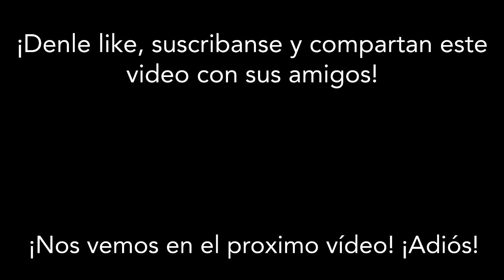Guerra Mundial TV - Los Axem Channels encuentran a la "nueva amenaza" (especial 100 subs)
Hoy ya es el último que le queda a Disney XD, Nat Geo Wild, Nat Geo Kids, FX Movies y Star Life.
Mañana a las 6:00 AM verán lo que le pasó a los Axem Channels después de pelear con Disney+.